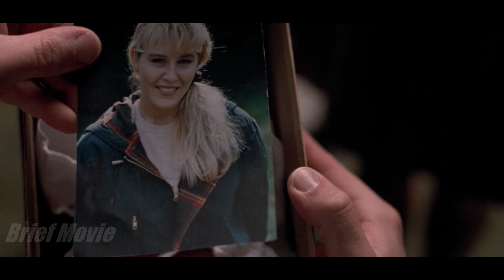Experienced Prost*tute Teaches Schoolboy how to Seduce Any Girl right in class (Short paraphrase)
Movie: Milk Money, 1994

Experienced prostitute taught a schoolboy how to win any girl right in class (Short Recap)